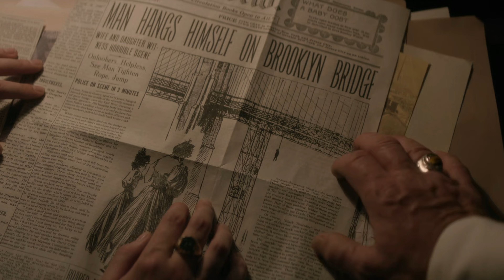John & Sara Their Story | Never Enough Epic Version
Fan edit tribute to John Moore and Sara Howard from the TNT series "The Alienist", based on the novels by Caleb Carr.

• MUSIC INFORMATION:
  Song title: Never Enough
  Writen by: Benj Pasek and Justin Paul
  Original epic cover by @oceanhorizonepicmusic2628

 • VIDEO INFORMATION:
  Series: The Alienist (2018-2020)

• IMPORTANT NOTICE:
This video is a non-profit fan art.

• PERMISSIONS:
If you are the rightful owner of any material used in this video and you don’t want me to use it in my video let me know and I’ll take it down.